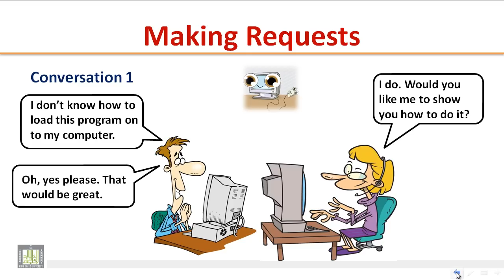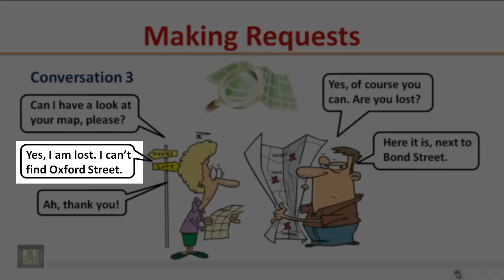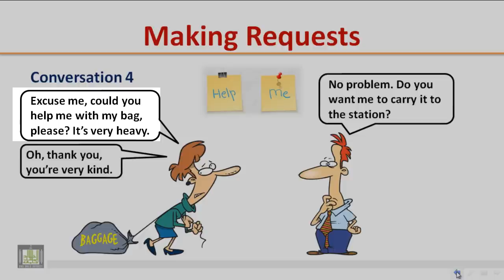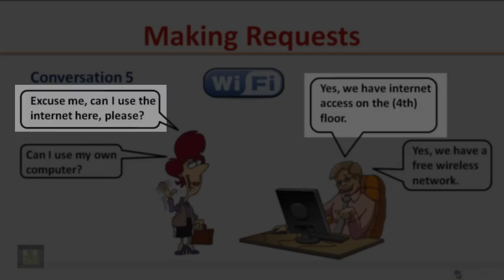LISTENING - Making Requests